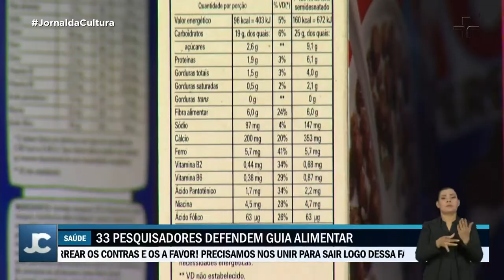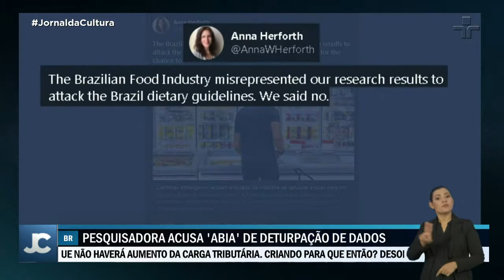Associação Brasileira da Indústria de Alimentos é acusada de deturpar resultado de pesquisa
Cientistas estrangeiros acusam a associação brasileira da indústria de alimentos de deturpar os resultados de uma pesquisa que analisou guias alimentares de dezenas de países. Segundo eles, a associação criticou o guia brasileiro para incentivar o consumo de produtos ultraprocessados que fazem mal à saúde.